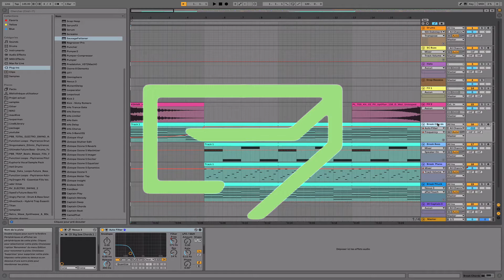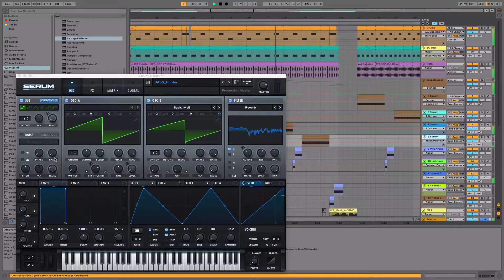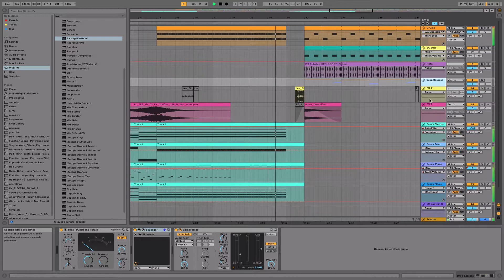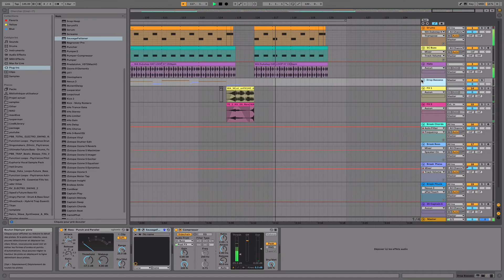DP - Atom Gun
Dubstep track